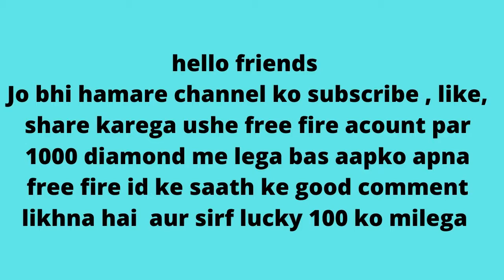10 kills on Gareena Free Fire game play (high score) by - Shreyash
10 kills on Free Fire